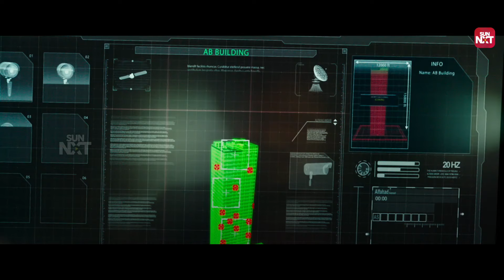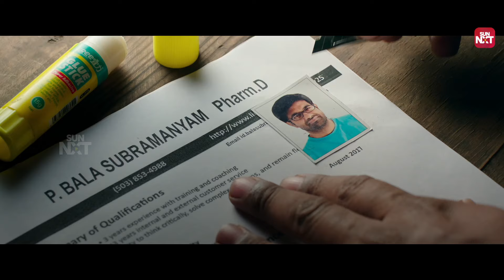Vennela Kishore trapped by Pawan Kalyan 😂 | Agnyaathavaasi | Sun NXT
Watch the hilarious moment when Vennela Kishore gets trapped by Pawan Kalyan in Agnyaathavaasi!  This comic twist adds a dose of humor to the action-packed film, making it a fan-favorite scene. Don’t miss the fun—stream the full movie now on Sun NXT

Agnyaathavaasi is a 2018 Indian Telugu-language action drama film written and directed by Trivikram Srinivas. The film stars Pawan Kalyan, Keerthy Suresh, Anu Emmanuel, and Aadhi Pinisetty.